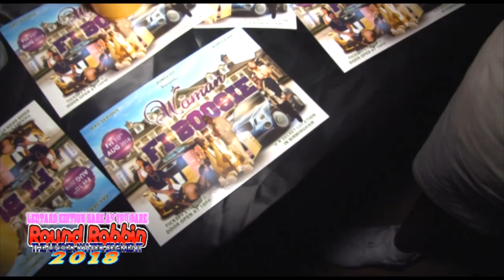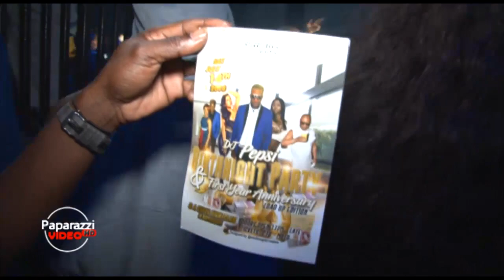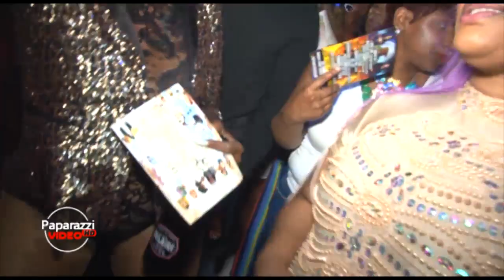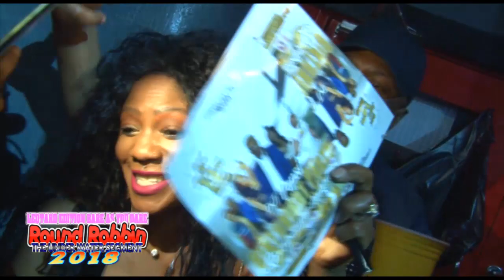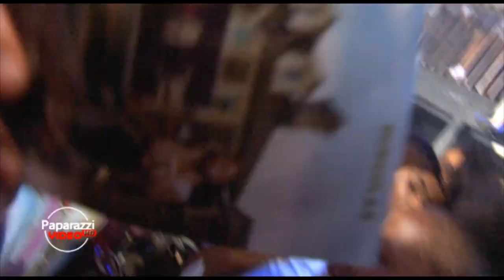SAVAGE KARLENE - ROUND ROBBIN 2018 - BEH BEH PAPAAZZI VIDEO HD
You are watching Dancehall videos from the UK recorded by Paparazzi Video, bashment promotions, BPTV, Exquisite and Boasty Video.